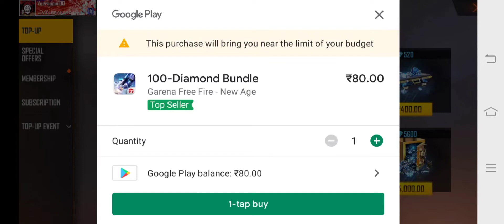ff cobra one spin/my lucky/veeramani gaming..